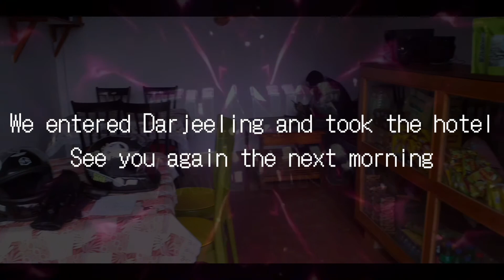Bongaon to Darjeeling Bike Ride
THANK YOU BEING A PART OF MY YOUTUBE FAMILY

We hope u will like it.

𝐅𝐎𝐋𝐋𝐎𝐖 𝐌𝐄 𝐈𝐍 𝐅𝐀𝐂𝐄𝐁𝐎𝐎𝐊 : P R I N C E
𝐅𝐎𝐋𝐋𝐎𝐖 𝐎𝐍  𝐈𝐍𝐒𝐓𝐀𝐆𝐑𝐀𝐌 : P R I N C E

I Hope U Like This Vedio ✓